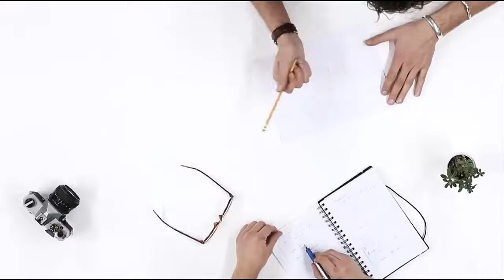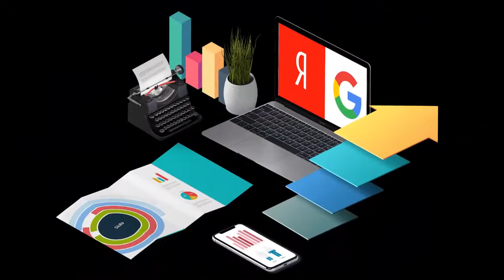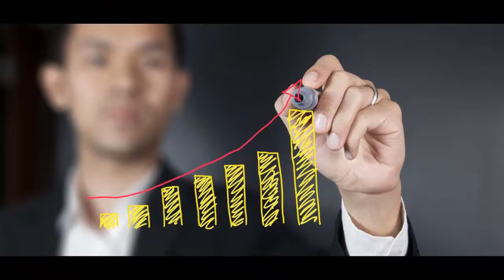Почему нужен сайт. Какой сайт нужен. Зачем нужен сайт. Нужен ли сайт. Нужен официальный сайт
Из этого видео Вы узнаете почему нужен сайт. Если вас интерессует вопрос какой сайт нужен для вашего бизнеса, то смотрите это видео. У меня для Вас отличные новости о том зачем нужен сайт - смотрите этот ролик. Если же Вас тревожит вопрос нужен ли сайт, то смотрите видео. Если Вам просто нужен официальный сайт, то обратитесь ко мне за консультацией и я Вам помогу. Смотрите скорее этот урок если Вам нужен хороший сайт. Но если Вам просто нужно написать сайт или без заморочек нужно купить сайт, то напишите мне и я Вам помогу.